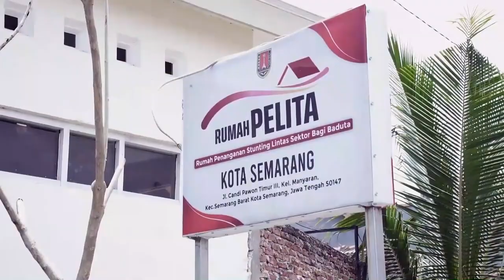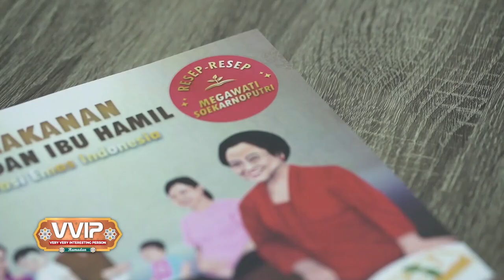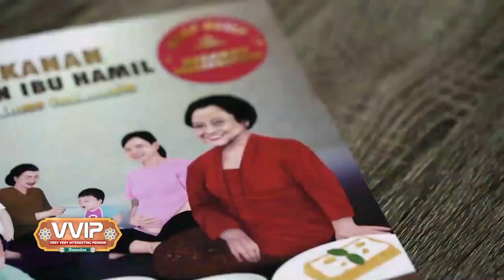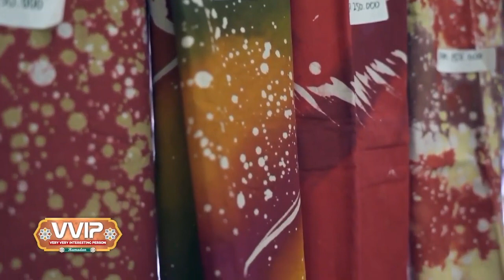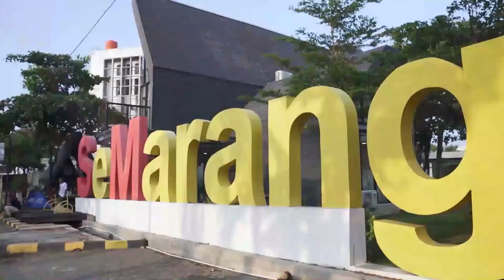VVIP Ramadan Bersama Walli Kota Semarang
SEMARANG,KOMPAS.TV -Wali Kota perempuan pertama di Kota Semarang yang memiliki hobi memasak, Hevearita Gunaryati Rahayu terus mempercantik wajah kota Semarang. Ia berharap dapat menjalankan program pembangunan yang menjadi visi misinya sebagai walikota untuk membuat warga kota semarang semakin sejahtera.